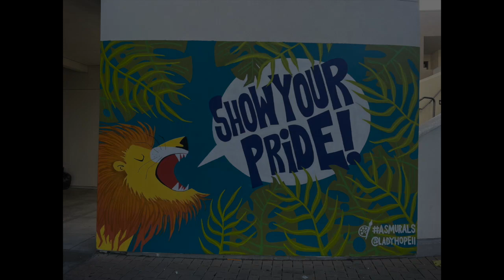Lincoln Elementary School Mural Time-Lapse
In a display of community collaboration, local Anaheim muralist Ms. Carla Roque partnered with students to create a stunning mural.